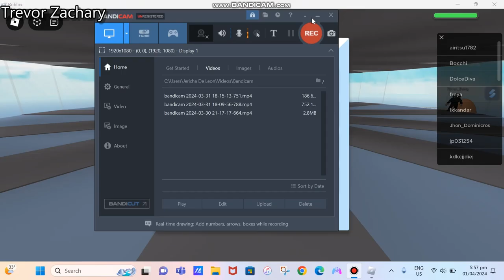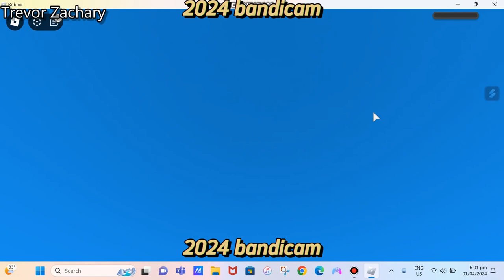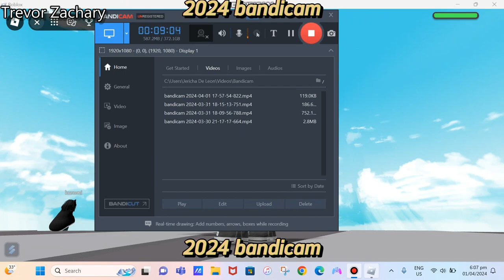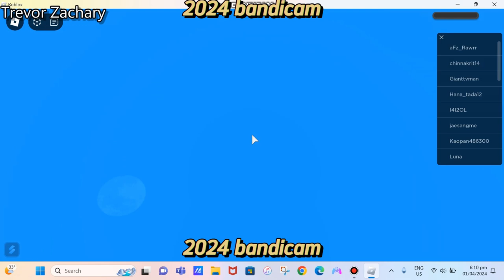Natural Disaster part 1